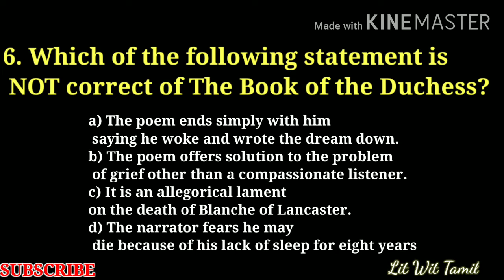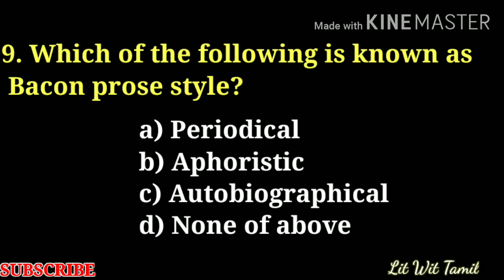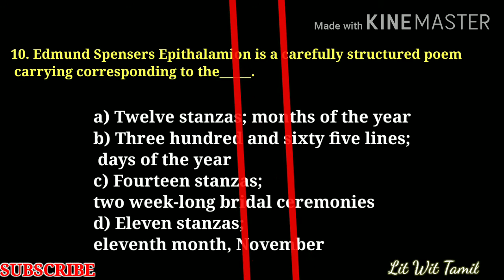Trb Polytechnic Unit 1 Mcq's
Trb Polytechnic Unit Mcq's English -  Test 2

- OUR CASUARINA TREE LINE BY LINE SUMMARY BY TORU DUTT

- TORU DUTT BIOGRAPHY AND OUR CASUARINA TREE GIST

- LINES FOR A PHOTOGRAPH by R. PARTHASARATHY

- A RIVER by A.K. RAMANUJAN

- THE SNOW MAN by WALLACE STEVENS

- BLUE BERRIES by ROBERT FROST

- THIS IS MY LETTER TO THE WORLD by EMILY DICKENSON

- HOW HAPPY IS THE LITTLE STONE by EMILY DICKENSON

- BLESS GOD HE WENT AS SOLDIERS by EMILY DICKENSON

- A SOMETHING IN A SUMMER'S DAY by EMILY DICKENSON

- THE LAKE by EDGER ALLAN POE

- TO MY MOTHER EDGER ALLAN POE

- THE HAUNTED PALACE by EDGER ALLAN POE

- MR. BENNET AND MRS. BROWN by VIRGINIA WOOLF

- SAILING TO BYZANTIUM by W.B. YEATS

- TREASURE ISLAND by R.L. STEVENSON

- TREASURE ISLAND by R.L. STEVENSON (Short summary)

- THE PRINCESS ; A MEDLEY by TENNYSON

- CHARACTERS OF SHAKESPEARE'S PLAYS PART 1

- CHARACTERS OF SHAKESPEARE'S PLAYS PART 2

- CHARACTERS OF SHAKESPEARE'S PLAYS PART 3

- CHARACTERS OF SHAKESPEARE'S PLAYS PART 4

- CHARACTERS OF SHAKESPEARE'S PLAYS PART 5

- CHARACTERS OF SHAKESPEARE'S PLAYS PART 6

- CHARACTERS OF SHAKESPEARE'S PLAYS PART 7

- CHARACTERS OF SHAKESPEARE'S PLAYS END PART

- NEW YEARS EVE by CHARLES LAMB

- THE SOLITARY REAPER by WILLIAM WORDSWORTH

- THE DAFFODILS by WILLIAM WORDSWORTH

- OF LOVE by FRANCIS BACON

- OF FRIENDSHIP by FRANCIS BACON

- OF TRAVEL by FRANCIS BACON

- THE COMEDY OF ERRORS by WILLIAM SHAKESPEARE

- THE OLD MAN AND THE SEA by EARNEST HEMINGWAY

- THE GREAT GOD BROWN by EUGENE O'NEIL

- VOLPONE OR THE FOX by BEN JONSON

- THE BOOK OF THE DUCHESS by GEOFFREY CHAUCER

- UNIT 1 AUTHOR BORN ANS DEAD

- UNIT 2 AUTHOR BORN AND DEAD

- NIGHT OF THE SCORPION by NISSIN EZEKEIL

- TUE IMPORTANCE OF BEING EARNEST by OSCAR WILD

- THE WOOELANDERS by THOMAS HARDY

- WHERE ANGELS FEAR TO TREAD by E.M. FORSTER

- THE LESSON OF THE MASTER

- BY THE LIGHT OF MY FATHER'S DREAM by ALICE WALKER

- The American DREAM by EDWARD ALBEE